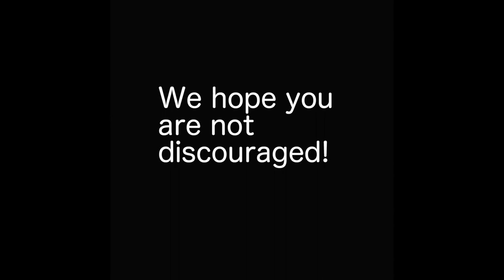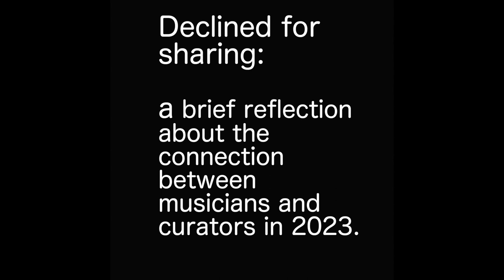Declined For Sharing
A brief reflection about the connection between musicians and curators in 2023.

Declined For Sharing · Lietoofine